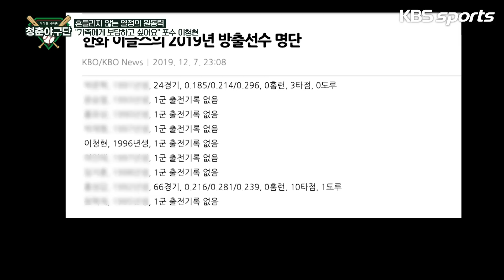[청춘야구단- 본방송 풀버전] 12회 상 "말이 필요없지 박경완인데" (유료광고포함)(댓글 이벤트 종료)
(댓글 이벤트 종료)

레전드 중의 레전드 포수 박경완
청춘야구단을 위한 일일코치가 되다!

본.방.사.수
매주 토요일 밤 10시 25분 KBS1TV